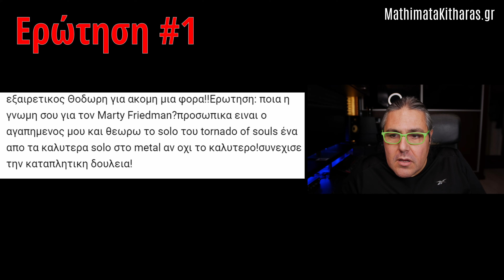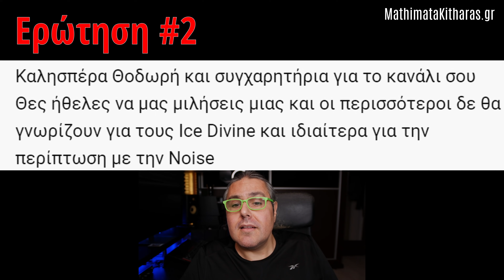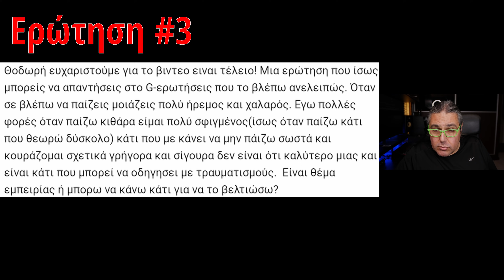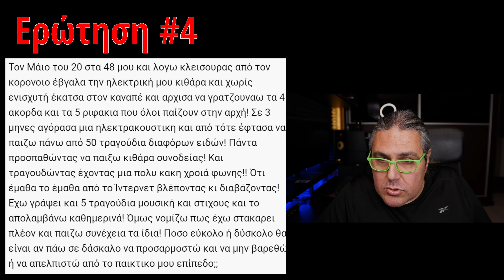Marty Friedman, Ice Divine το πρώτο μου συγκρότημα, Άνεση στο παίξιμο? Να πάω σε δάσκαλο?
00:00    Εισαγωγή
00:47    Marty Friedman
04:11  Ice Divine το πρώτο μου συγκρότημα
18:41  Άνεση στο παίξιμο?
23:40  Να πάω σε δάσκαλο?

 Άνεση στο παίξιμο, Ice Divine το πρώτο μου συγκρότημα. ελλημικο metal συγκροτημα,
Marty Friedman, Να πάω σε δάσκαλο, daskalos kitharas, δασκαλος κιθαρας,  μαθημα κιθαρας, mathima kitharas, ellinika kithara, ελληνικα στα κιθαρα, rotting Christ metal band , septic flesh, firewind, nightstalker, vic, villagers of ioannina